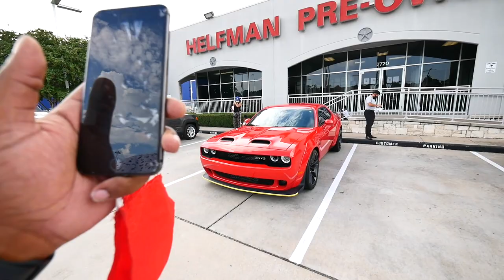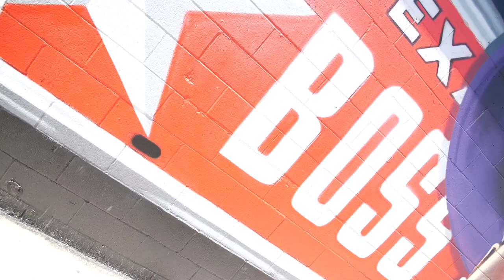BUYING MY WIFE A NEW DODGE CHALLENGER WIDEBODY HELLCAT REDEYE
FORD F150 PARTS:
12.1 Inch Radio